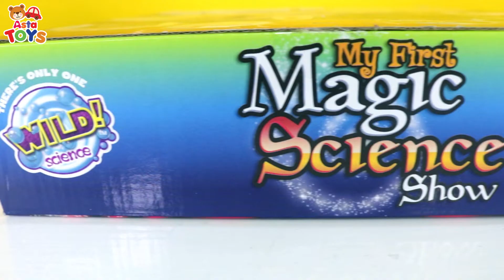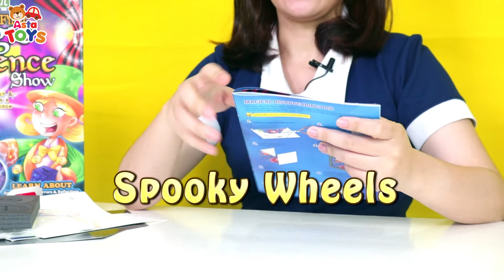KAK EMILY PENYIHIR!! - ASTA TOYS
Adik-adik penasaran ga kak emily jadi penyihir gimanaa?? Banyak hal-hal yang kak emily sulap lhooo!!!

Ingin mainan ini?

LINE : @astaandkidz

Backsound by : lights - roa